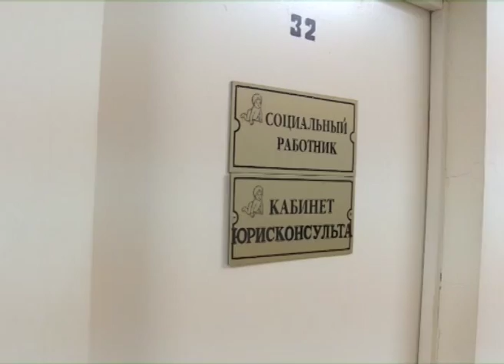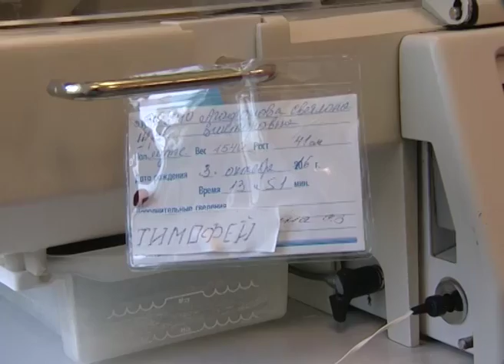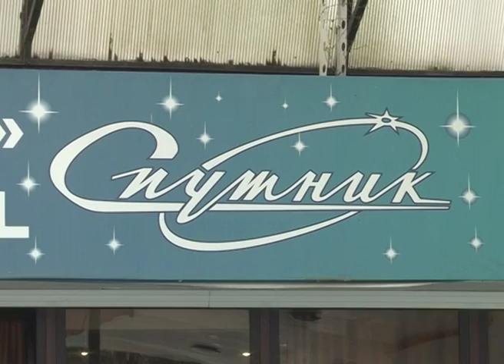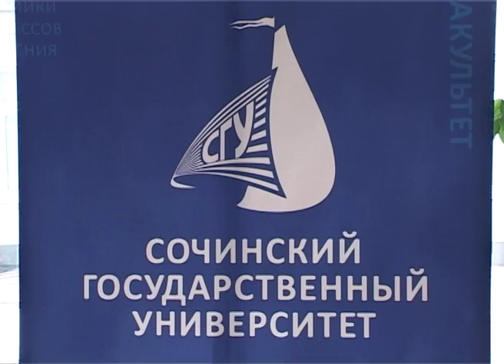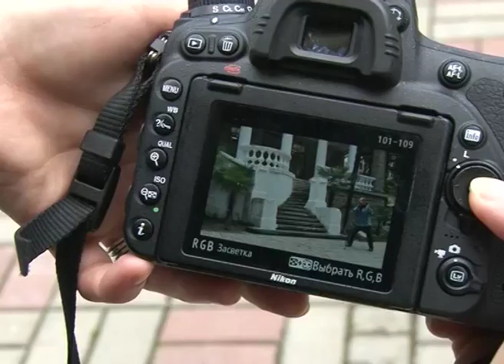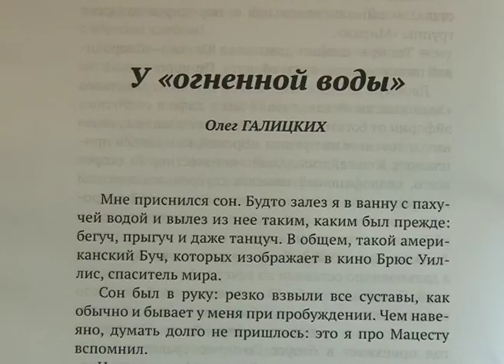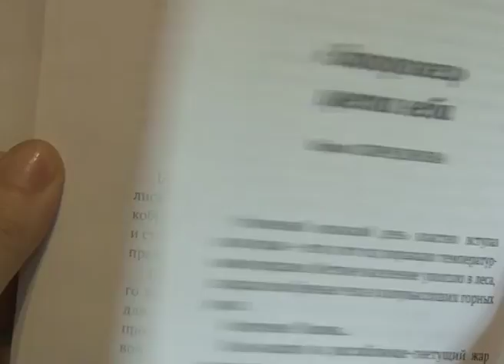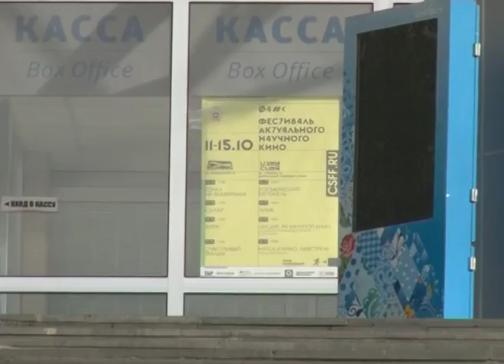Новости Сочи (Эфкате REN TV) Выпуск от 11.10.2016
Главные темы выпуска:

В Сочи прибыли святыни из Афона.

Буйный пассажир устроил дебош в электричке.

В Сочи родилась первая за пять лет однополая тройня.

На курорте объявлены конкурсы на лучшее благоустройство, песню, стихотворение и фото.

Сочи. Новости.
Телеканал Эфкате.